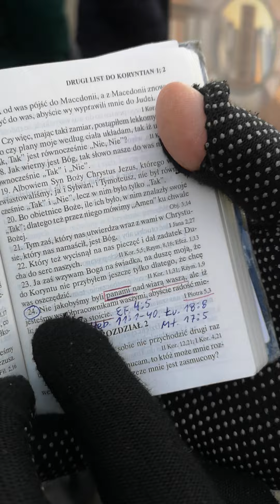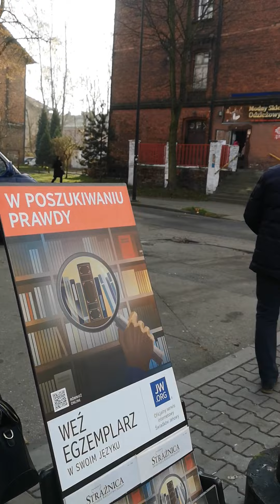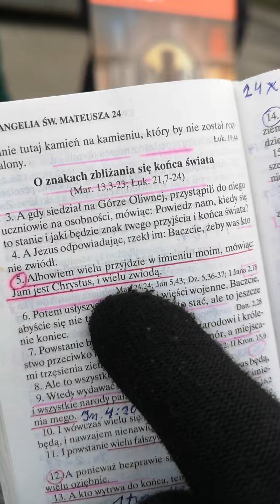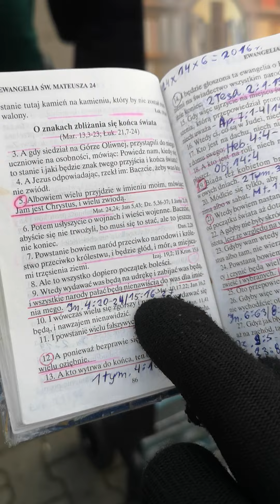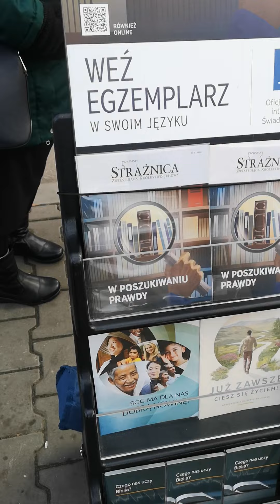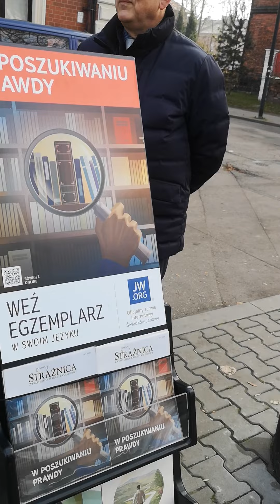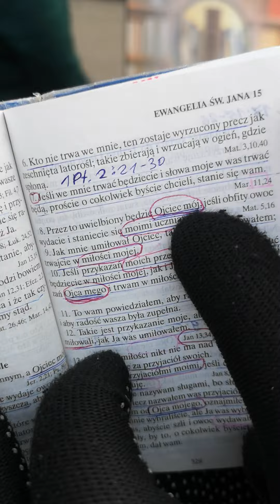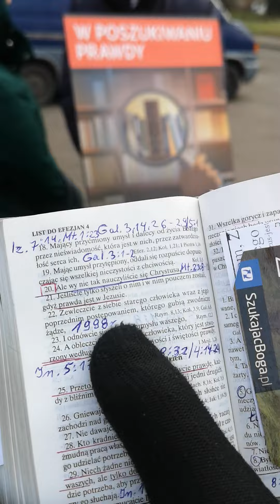Swidkowie Jehowy są Panami Naszej wiary